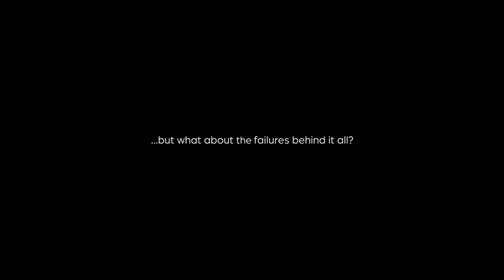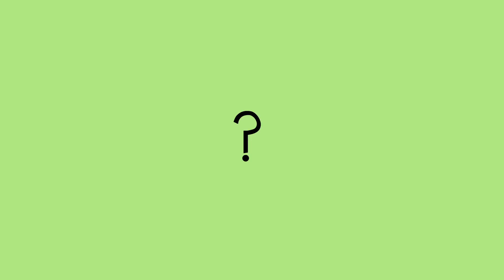Prince Ea: How Failure Led Me To Inspire Millions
What happened to Prince Ea that pushed him to achieve the level of success he has today?

Animation and Visual Direction by Grant Kolton

Ultimately, we aim to inspire people to LIVE GREATER.